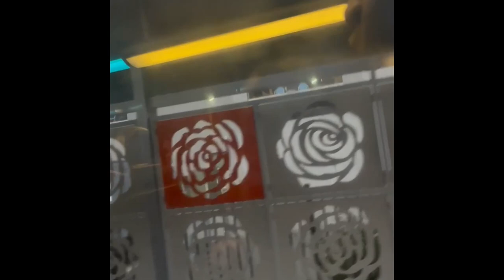Onboard Sonoma County Transit Route 44 Incoming to Santa Rosa Transit Mall Ft THIS! Short Video Here